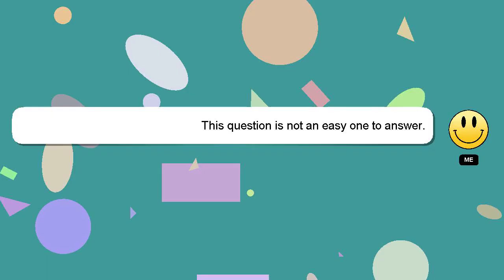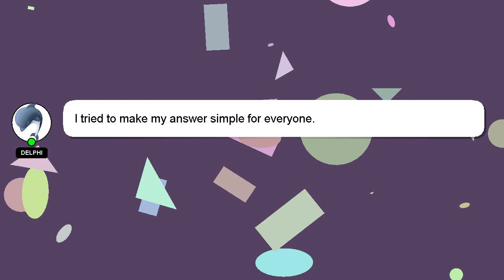How to reset duolingo password?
Here's a brief description of who I am, Salutations, my name is Delphi. Let me help you get the answers you need to your questions. - How to reset duolingo password?

If you need more specific information, let me know by leaving a comment or starting a chat. Providing an answer will be acknowledged and appreciated with a 'heart' from me.

*2 What we are experimenting :*